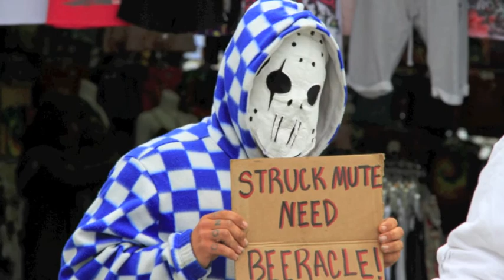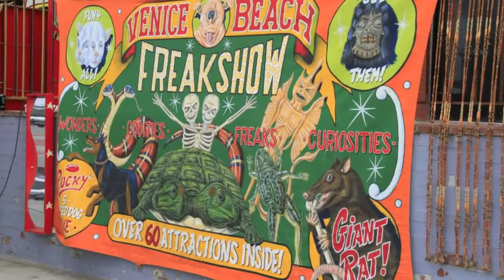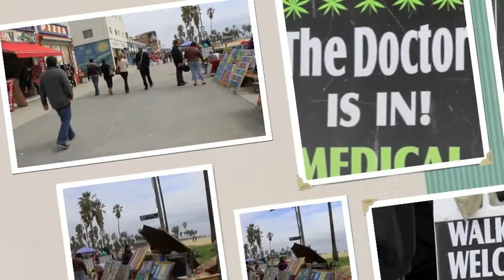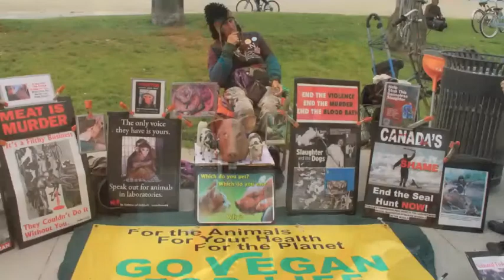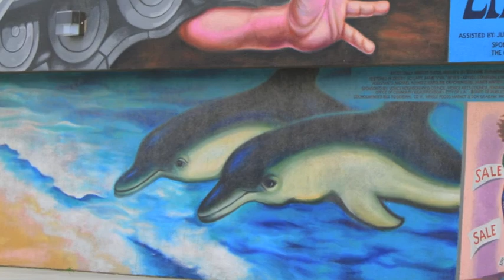Venice Beach California.m4v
Crazy and Wild Venice Beach
Always a adventure!